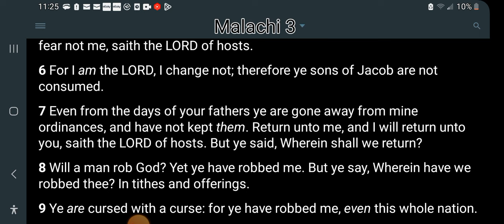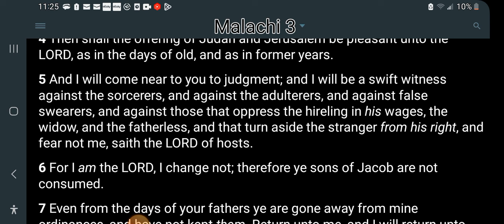Feast Of Tabernacles: Do Not Appear Before The LORD Empty Handed. Tithes And Offerings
The Feast of Tabernacles like the feast of Pentecost and Unleavened Bread is the time when we are supposed to pay our tithes and offerings.